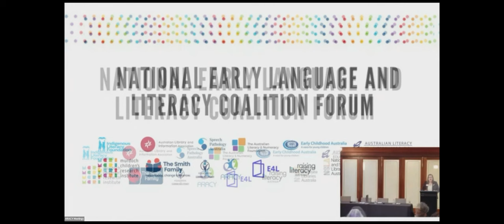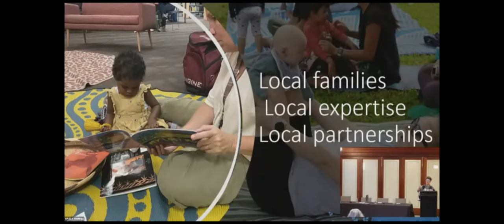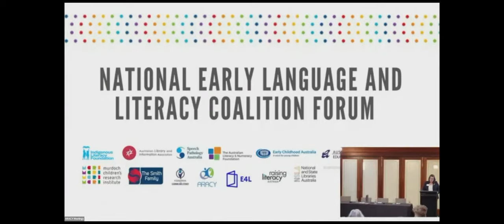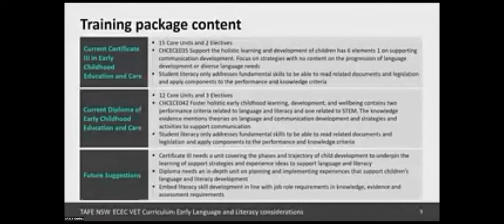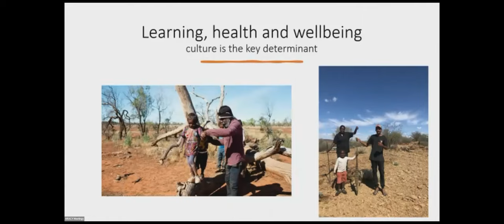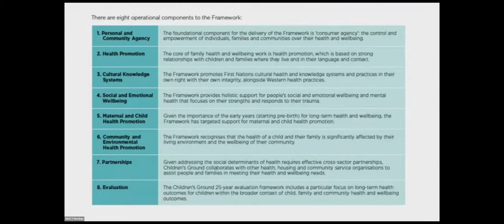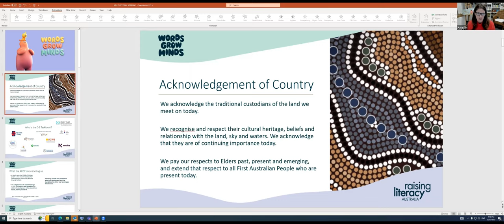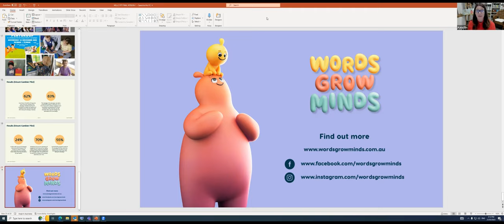National Early Language and Literacy Coalition Forum 21 March 2023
The National Early Language and Literacy Coalition held a forum on 21 March 2023 at Old Parliament House to reconnect, share ideas and approaches, and reflect on the ways that that the National Early Language and Literacy Strategy may be incorporated into the current federal government’s development of an overarching early years strategy.